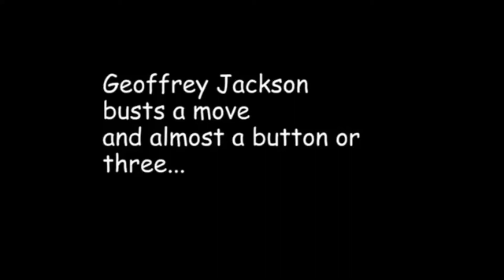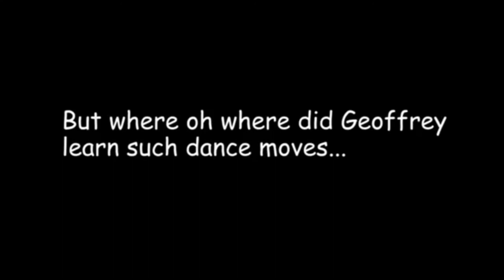Geoffrey Jackson baila en un acto durante el cual llama su atencion una morena muy guapa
Durante un baile en nueva caledonia Geoffrey jackson bailó con una atractiva joven morena, es parte del video no se ve, pero en un momento que cambia de pareja y ve de nuevo a la chica morena intenta de nuevo bailar con ella pero esta le da esquinazo y corre a sentarse, él disimula toca las palmas y puede que se diga mejor me voy